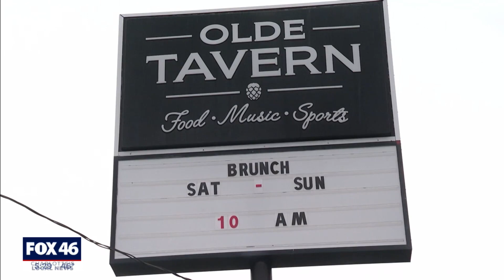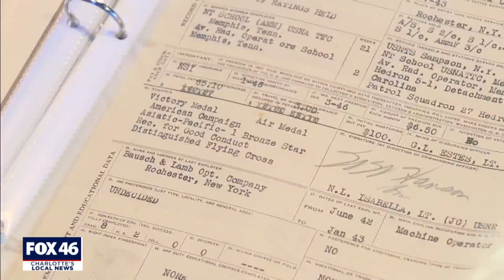WWII hero’s medals, tossed in dumpster, returned to family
When World War II medals, photos, and letters were found tossed in a dumpster, it was a shock to everyone, including the family, who had no idea their dad was a war hero.